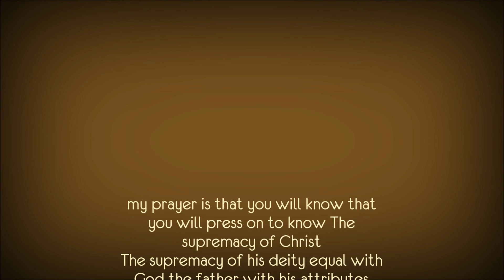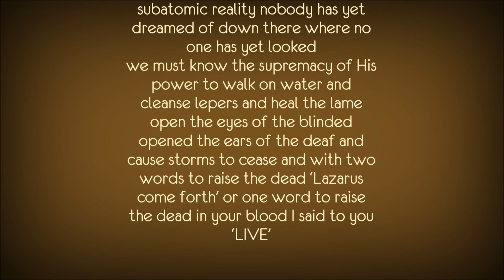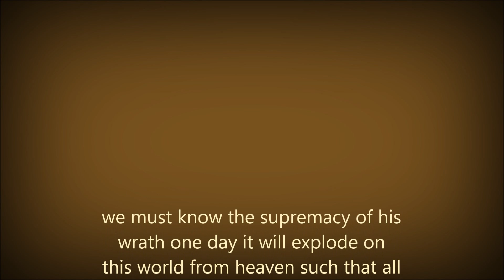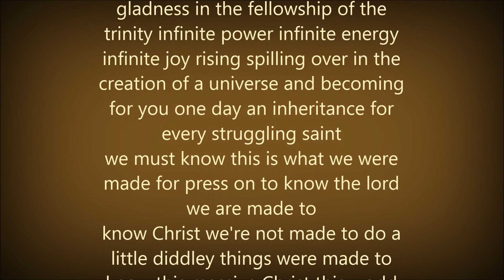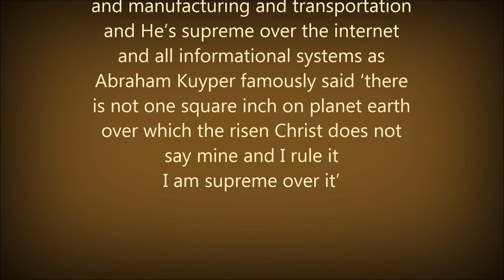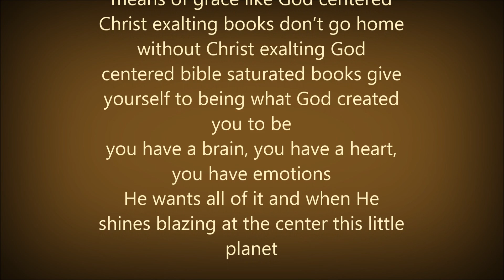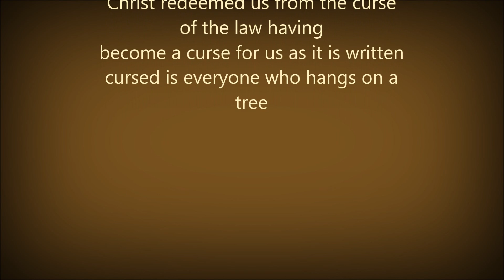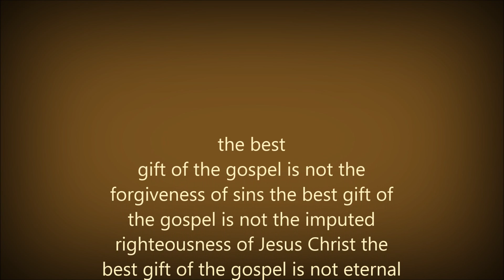John Piper - The Supremacy Of Christ/ with text